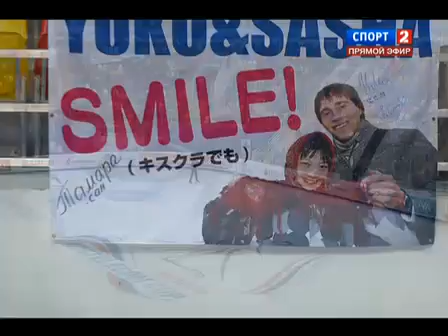Rostelecom Cup - Yuko KAVAGUTI / Alexander SMIRNOV - SP